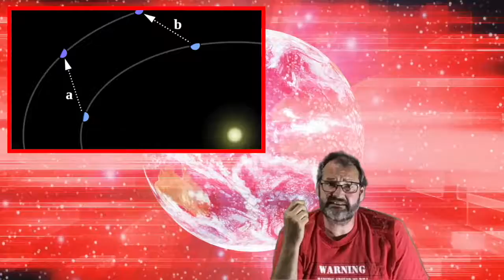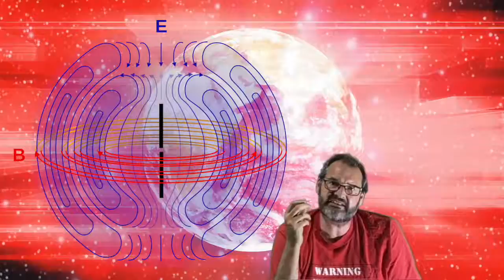Nibiru e o Efeito Mandela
O que e Nibiru, e pode causar o Efeito Mandela?